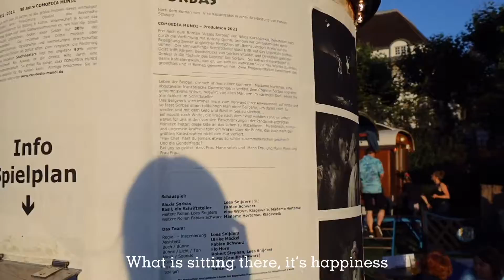5 things I’ve done in EUROPEAN SUMMER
\\ This Video 这个视频 //

How was your summer?
你夏天过得好吗？
What did you do?
都做了什么呢？

Join my summer memories
来看看我的夏天记忆吧

\\ WHO AM I 我是谁 //

Hi I am MISS PANDA :)
你好呀我是Miss Panda
And Yes, I am from CHINA,
对，我来自中国
and I live in GERMANY Schhhhhllllland...
我住在德国，徳徳徳徳国
I talk to amazing people in our world, hoping to open our hearts, share more understandings, and decrease misunderstanding in our world
我与全世界很棒的人们对话，希望打开我们的心，分享更多理解，消除我们世界的一些误解

\\ FIND ME 找到我吧 //

微信公众号：MissPandaInGermany

\\ SUPPORT ME 支持我吧 //

视频现在是我的爱好，请成为我的赞助人，来鼓励我做更多视频呢！